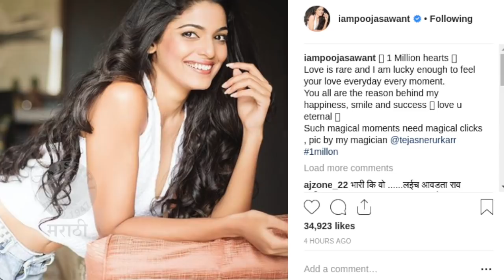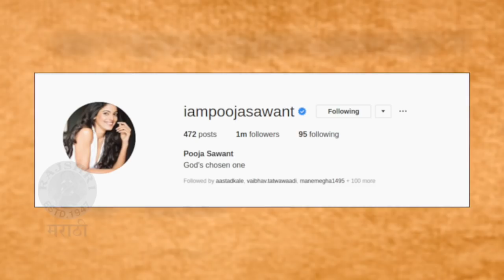Pooja Sawant | पूजा सावंत बनली मिलिनियर!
पूजा सावंतने तिच्या इंस्टाग्रामवर एक मिलियन फॉलोअर्स क्रॉस केले आहेत. पूजाने इंस्टाग्राम अकाऊंटवरून तिने त्यांच्या चाहत्यांचे आभार मानले.